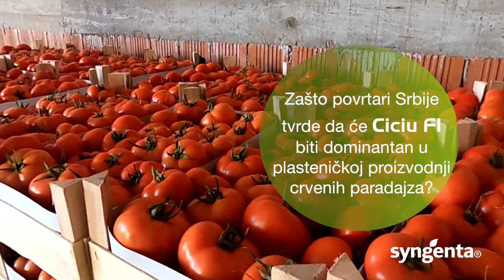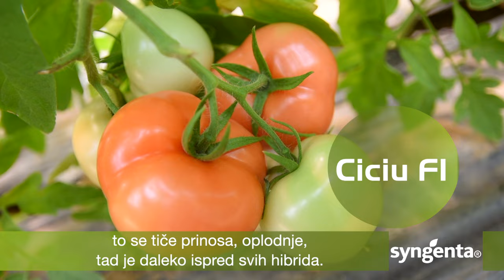EPOHALNO! Paradajz koji slave i proizvođači i potrošači - CICIU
CICIU - hibrid o kome u maštali svi proizvođači crvenog paradajza u plastenicima.
Hibrid za celu sezonu.
Odlična oplodnja na visokim temperaturama - vrhunski prinos ujednačenih plodova.
CICIU - paradajz koji nedeljama može zreo da stoji na biljci i da čeka najpovoljniji trenutak za prodaju.
Neprikosnoven u proizvodnji i plasmanu.